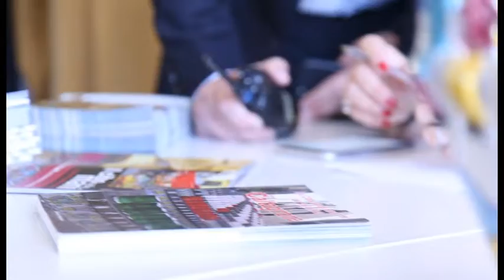LA RETE DEI COMUNI DEL VAL DI NOTO ACCOGLIE A CATANIA 6 MILA CROCIERISTI